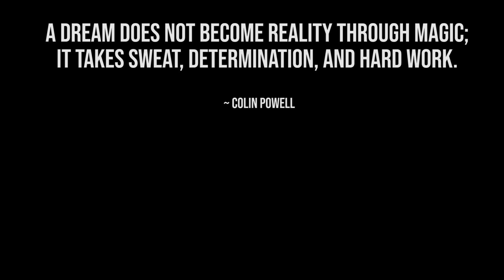Step sister always bully her Step brother until He got a neon evil dachshund! (Roblox Adopt me)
Step Sister Bullies her Step Brother until He Got a NEON EVIL DACHSHUND! (Roblox Adopt me)